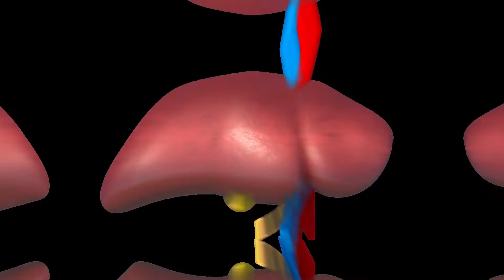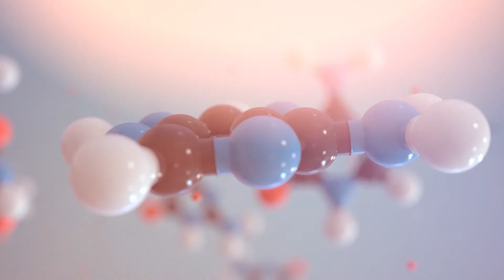The miracle benefits of aloe vera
Aloe vera, which is called the immortality plant in ancient Egypt, is a plant that grows in tropical climates and has been used as a healing source for centuries and stores water in its leaves like cactus.
Aloe vera juice is a sticky and gely liquid obtained from the leaves of the plant. Aloe vera juice, which you can easily add to your drinks, is a practical nutritional supplement for the human body. Here are 8 reasons to use pure, colorless and healing aloe vera!
1. Has a rich level of alkalinity!
An acidic pH body prepares the ground for the reproduction of diseases. Aloe vera protects you from diseases with its rich alkaline content! By adding some amount to your drinks, you can prevent acid accumulation in your body and prevent diseases such as digestive system problems, blood pressure and diabetes.
2. It's a great source of water!
Aloe vera can be used to prevent or treat dehydration with its water-rich structure. In addition, aloe vera is a great source of water to help body detox, kidney function and correct edema helps.
3. Regulates liver function!
Detox is the key word in a healthy liver. Aloe vera juice is a great option to keep your liver healthy with its rich and moisturizing content. Because, when your body gets enough water, your liver functions also work best.

4. Prevents constipation!
Drinking aloe vera juice helps increase the water content in your intestines. Research has shown that there is a relationship between increasing intestinal water content and stimulation of intestinal muscles. If you are constipated or have frequent constipation problems, try adding Aloe vera juice to your daily routine. In addition, the water of this medicinal plant increases the production of healthy bacteria in your intestines, keeping your intestinal flora in balance.
5. Beautifies the skin!
Aloe vera is rich in antioxidants, vitamins and moisturizing properties, prevents the formation of acne when applied to the skin. Helps reduce skin diseases such as psoriasis, dermatitis. It is also known that the important compounds it contains inactivate ultraviolet, repair existing ultraviolet ray damages and prevent the formation of fine lines.
6. Vitamin storehouse!
Aloe vera is an amino acid, antioxidant, vitamin and mineral store. It contains vitamins B, C, E, calcium, magnesium, zinc and folic acid. It is also one of the few plant sources of vitamin B-12. With this aspect, it may be the reason for preference for vegetarians and vegans.
7. It helps digestion!
Aloe vera contains a variety of enzymes that help break down the sugar and fat in your body and ensure that digestion runs smoothly. In addition, a study published in a medical journal in 2013, Aloe vera juice has proven to reduce pain in patients with restless bowel syndrome.

8. Accelerates the healing of burns!
The American Food and Drug Administration approved Aloe vera gel in 1959 as a non-prescription drug for skin burns. Four experimental studies have shown that Aloe vera reduces the healing time of burns by approximately 9 days compared to traditional drugs. So, when you apply aloe vera gel to the burned area on your skin, you shorten the healing process.
Remember, unlike most drinks, Aloe vera does not contain sugar and can be a very advantageous choice in terms of calories. Nevertheless, be careful not to consume more than 1 cup a day.
Keep in mind; this is the correct address of the information.